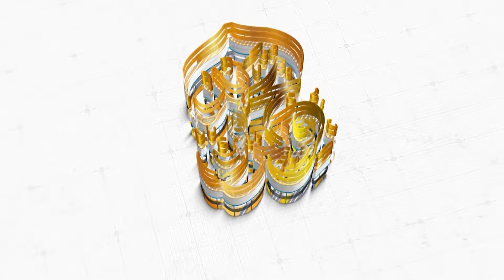GHEEBAT|BACKBITING|الغيبة|ISLAM ME GHEEBAT KARNE KI SAZA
ASSALAMUALIKUM
ALHAMDULILLAH WE ARE MOVING FORWORD BY ALLASH GRACE AND YOUR DUAS
SPACIAL THANKS
SHAIK FAZIL
KHALID AQEEL
AFFAN
ADNAN
ELYAZ OWAISI
SHUAIB SIDDAVATAM
JAZAKALLAH TO ALL
SUPPORT US TO MAKE MORE VIDEOS LIKE THIS
TO SHOW THE RIGHT PATH FOR YOUNGSTERS